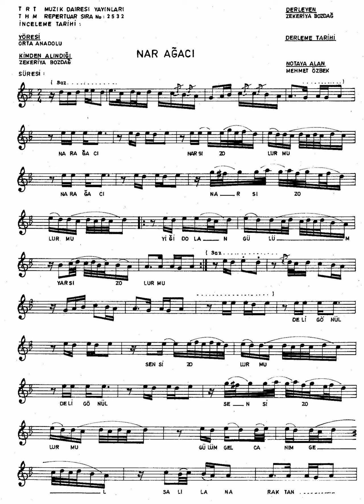2532 Nar Ağacı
{Nar Ağacı Nar Sız Ol Ur Mu} 2
{Yiğid Ol An Gülüm Yâr Sız Ol Ur Mu} 2
{Deli Gönül Sen Siz Ol Ur Mu} 2
        Gül Üm Gel Can Im Gel Salı La Na Rak Tan
                                 Boş U Dol Dur Ver Irmak Tan
            Kurtul U Rum Belki Sana Yalvar Mak Tan

{Nar Ağacı {1.Budam/2.Ulam} 2} 2
{Yâr Yitir Dim NereDe/NereLerDe Bul Am} 2
{Üç Güzel İç İn De Göz Ler İn Den Bil Em} 2

{Nar Ağacı {Biçim} 2} 2
{Ben Öl Ü Yom Sen İn İçin} 2
Dost Lar I Mın Hepsi Düşman Ol Du Lar
Bir Tek Seni Sevdiğim İçin